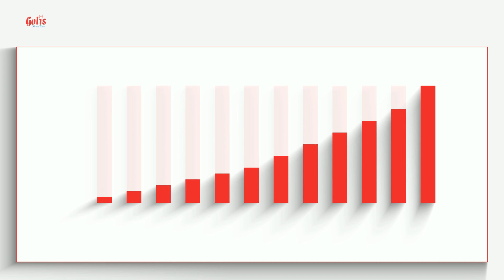Gudoomiyaha Xisbiga Mustaqbal Xildhibaan Maxamed Ismaaciil Siibad